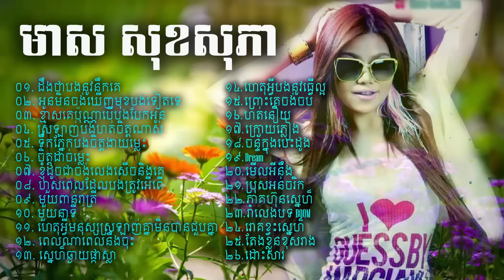Meas Soksophea Song new collection - best meas soksophea old song collection nonstop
List to this amazing song collection from one of the famous singers in Cambodia  Miss. meas soksophea.